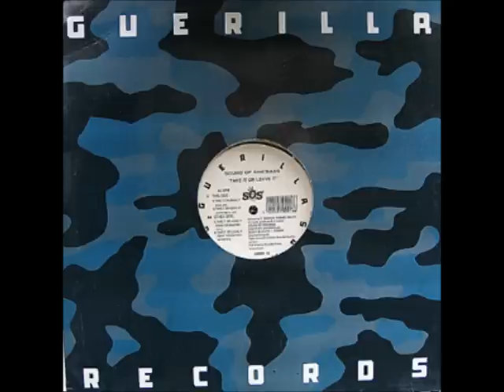Sound Of Sha'bass - Take It Or Leave It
DJ Cesare, Divine and Glory B's UK Hip Hop hit as Sound Of Sha'bass on Guerilla in '91...  name-checks the whole UK scene on the outro.

Included in Mark 'ERZ' McDonald's definitive book on UK Hip Hop's Golden Era 'Megablast - The Top 100 UK Rap Records 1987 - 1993'